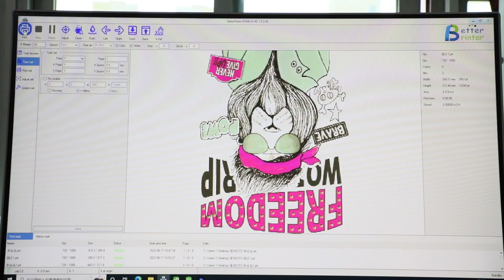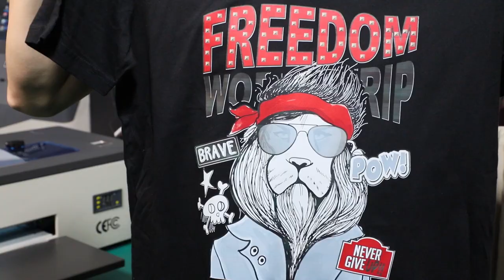Erasmart XP600 DTF Printer With Powder Shaking Machine, Smoke Absorber Set